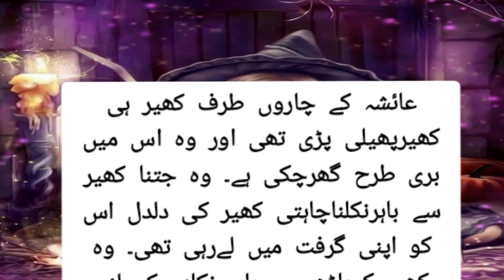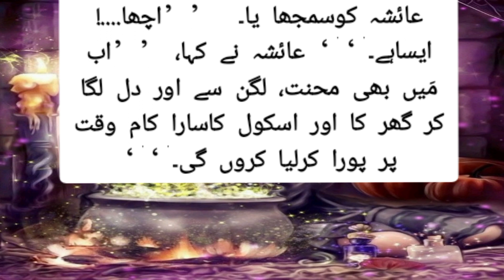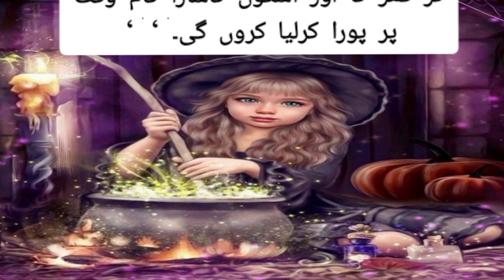Jadui Bartan || جادوئی برتن || Hindi Moral Kahaniya || Hindi Moral Story || Hindi Stories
kahani hindi
story in hindi new
hindi story
stories
kahani
kahaniyan
moral kahani
bedtime stories
hindi stories
hindi kahaniya
hindi kahani
story
moral kahaniya
bedtime story
fairy tales
fairy tales in hindi
cartoon
kids stories
bedtime stories for kids
kids story,story for kids
bedtime stories
moral stories for kids
stories,short stories for kids
kids
kids stories read aloud
english stories